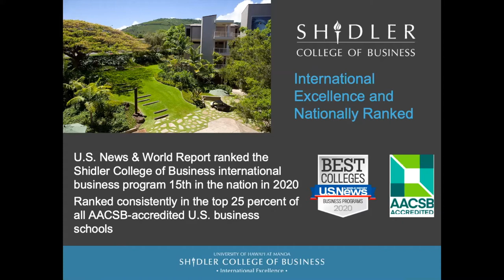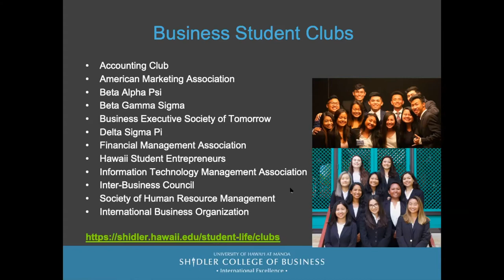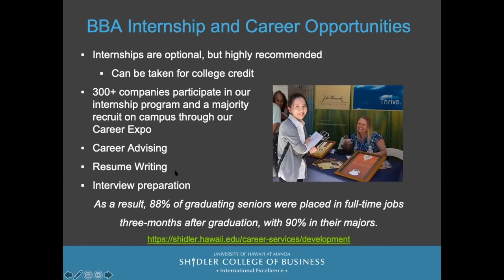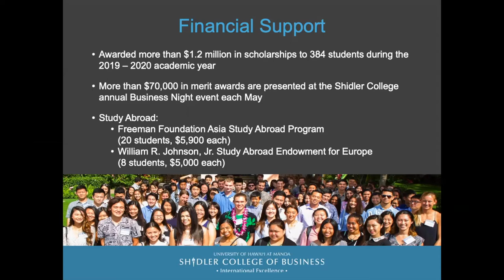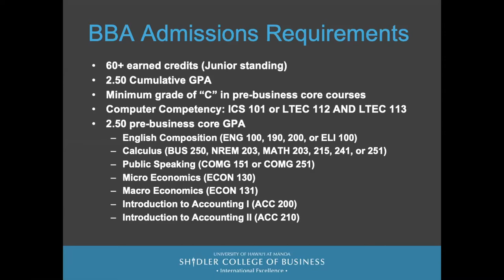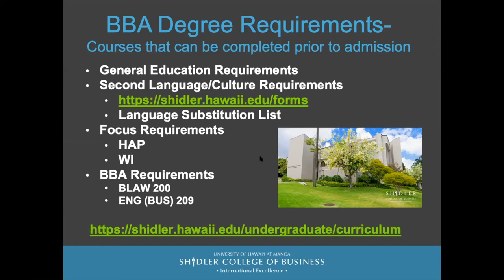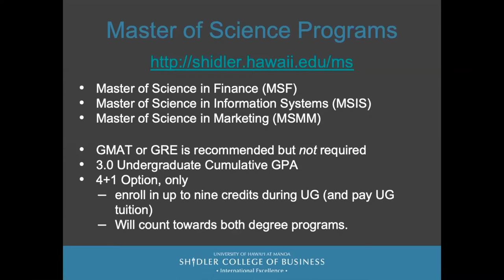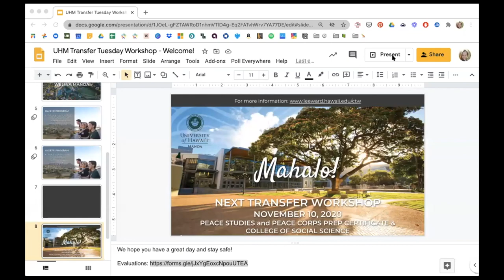Shidler College of Business - UH Mānoa Transfer Tuesday Webinar Series (Episode 10)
Episode 10 of the UH Mānoa Transfer Tuesday Webinar Series, hosted by Leeward Community College & the Mānoa Transfer Coordination Center.

In this episode, we're learning about the Shidler College of Business at UH Mānoa.